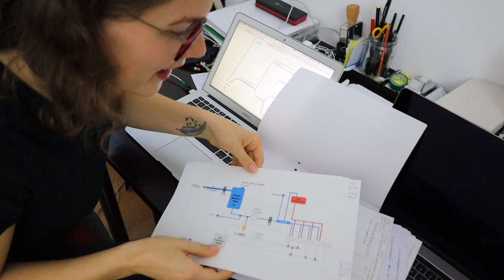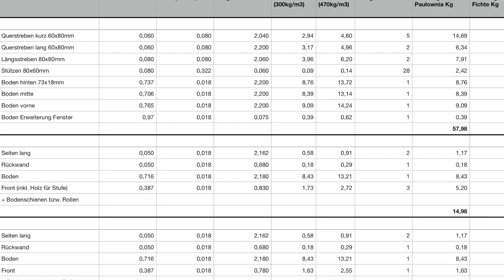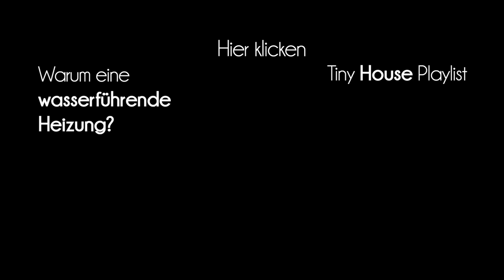Ein kleiner Einblick in unsere Arbeit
Wir geben euch einen kleinen Einblick in unseren derzeitigen Tagesablauf, wenn wir an unserem "Tiny House - Traum" arbeiten. Mit welchen Aufgaben wir uns derzeit befassen und wie es uns dabei manches mal ergeht, seht ihr in diesem Video.